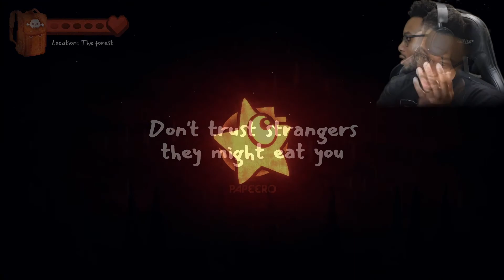They Put What In Those Cakes! Butcher Valley FULL GAMEPLAY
THREE DAYS IN A ROW!

We back in the groove and today we have a game called "Butcher Valley"
The Dialogue and the art style turns this game into something special

Butcher valleyButcher valley full gameplaybutcher valleybutcher valley gamebutcher valley gameplayindie horror gameplaypc horror gameplayhorror game walkthrough